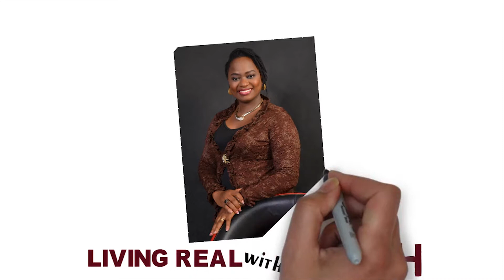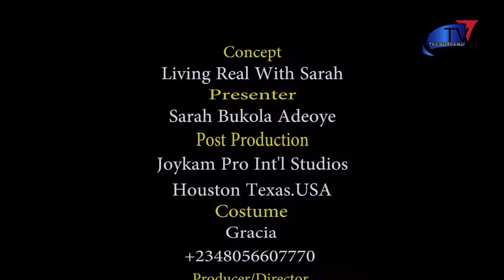Parenting 102 By Sarah Bukola Adeoye